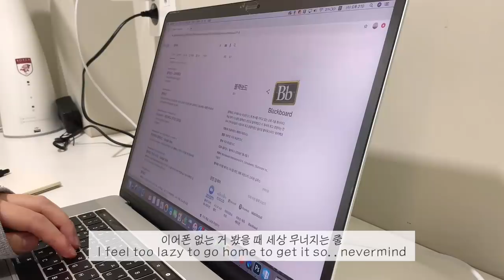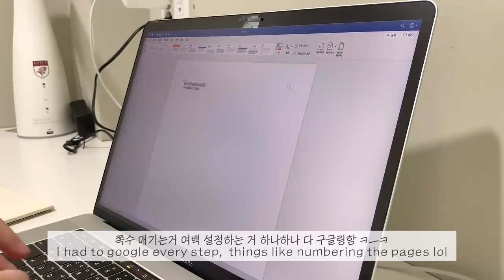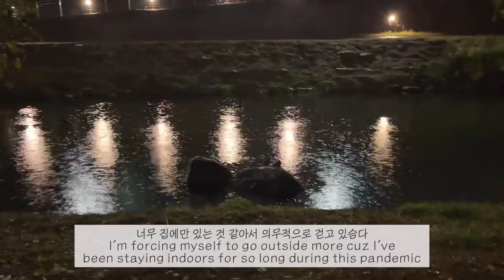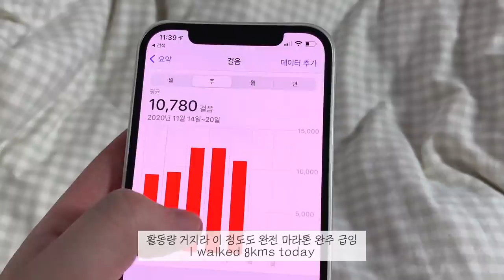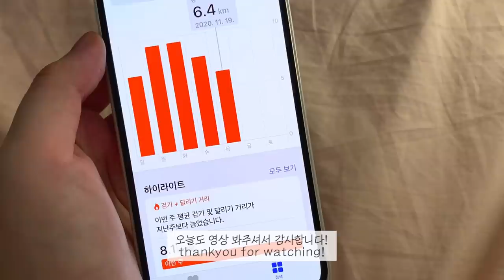(eng)VLOG_오늘도 가슴 속에 자퇴서 품고 과제 하는 대학생 브이로그, 연어 초밥은 사드세요 제발, 자취생 요리 일상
오늘 영상도 밥 챙겨 먹고,, 과제 하기 싫어서 몸부림 치는 영상을 가져와봤어요

이번 영상 내내 절 괴롭게 했던 과제,,
비하인드 스토리가 있는데요
자막에서도 언급했듯 그 날 너무 피곤해 있던 상태라서
과제를 끝내자마자 제출하지 않고 노트북부터 닫아버렸어요
그냥 끝냈다는 성취감만 잔뜩 느꼈슴다
그리고 그 다음 날 과제를 제출 하는데 웬걸 지각 표시가 뜨는거에요
알고보니 제출 마감이 오후 9시인 줄 알았던게 오전 9시였어요..
참내 이틀 전부터 열심히 준비한 과제 기껏 제 시간에 끝내놓고
시간을 확인을 제대로 안해서 지각한게 너무 억울했어요
교수님께 확인해보니 다행히 지각 감점이 큰 편은 아니었지만
앞으로 과제 기한은 잘 확인하고, 과제를 끝내면 바로 제출하자는 교훈을 얻었슴다...
여러분은 저 같은 멍청 실수 하지 마세요...

항상 쳇바퀴 같은 평범한 일상을 담은 영상을 보러와주시고
좋아해주셔서 너무 감사합니다!
요즘 확진자가 급증하고 있는데 언제나 다들 조심하시길 바라요!

*behind story
After I finished my paper, I was exhausted so I just saved it and turned my computer off. I was just happy that I finished, and I postponed the submission to tomorrow cuz I wanted to proofread but didn't have the energy to do it right away. On the next day, I submitted it on to Blackboard and was shocked to see that I was marked late. The whole time, I was thinking that the due hour was 9pm when it was actually 9am. I finished my paper early on time and ended up getting a penalty for a late return lol.
Today's lesson : always double check the due date and time

애플펜슬 스티커-팝스킨
탁상용 선풍기-루메나
이불커버-몽생드랑
강아지 인형-이케아

camera :  iPhone XS, iPhone 12
edit : VLLO